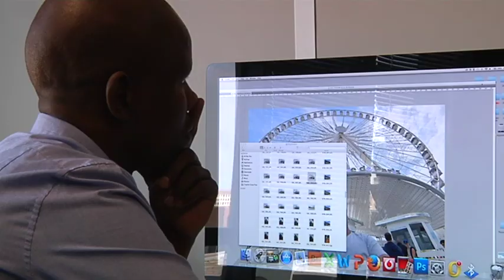Profiling Kopano Tlape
A day in the life of award winning photographer Kopano Tlape. This is a reflection of daily activities and the implication that goes with it, a revelation of what happens on the ground as you  execute your work.